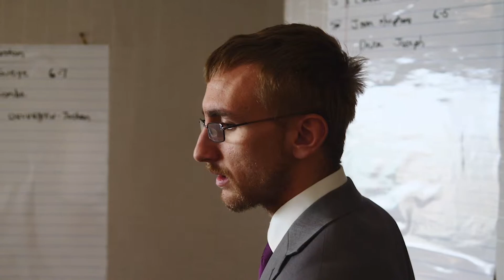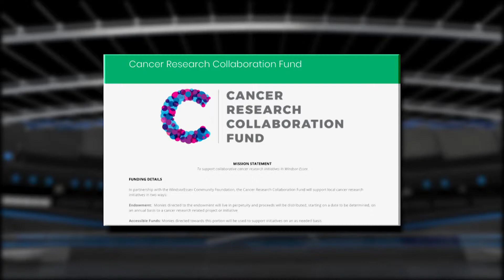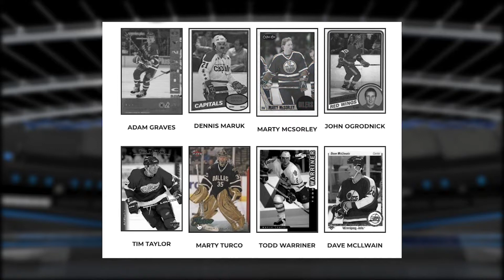That Sports Show - March 19, 2019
Brett talks to Jeff Casey about the upcoming Play for a Cure event, and Hamilton Honey Badger Head Coach Chantal Vallee works the inaugural CEBL draft! Plus Spitfires, Lancers, Saints highlights, & more!